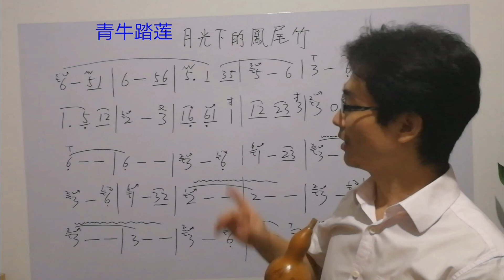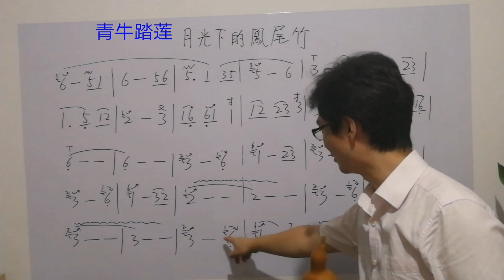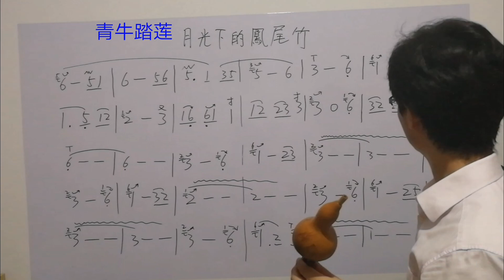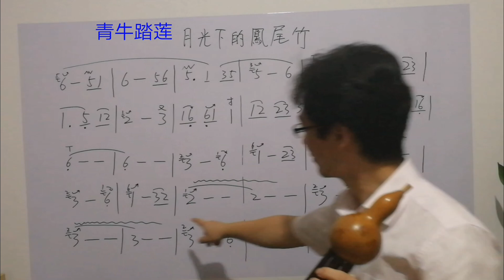葫芦丝零基础入门，《月光下的凤尾竹》免费教程三